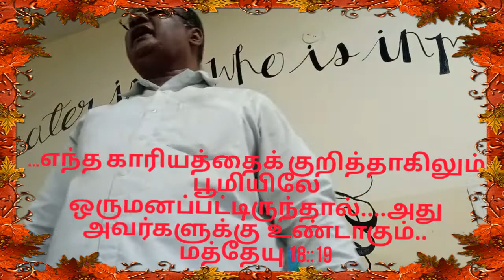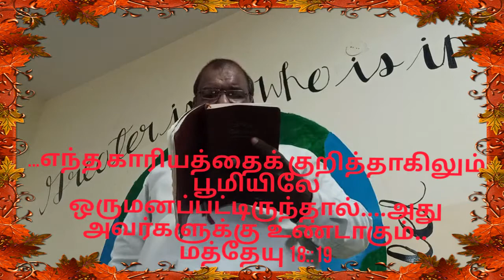.. இரண்டுபேர் ஒருமனப்பட்டால் கூடாதது ஒன்றுமில்லை